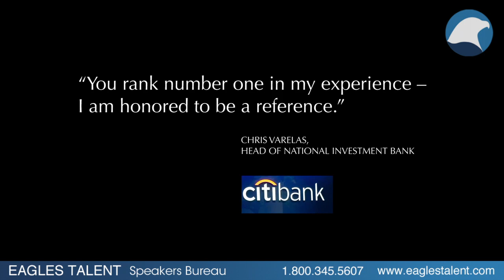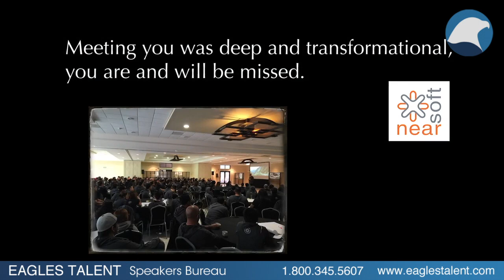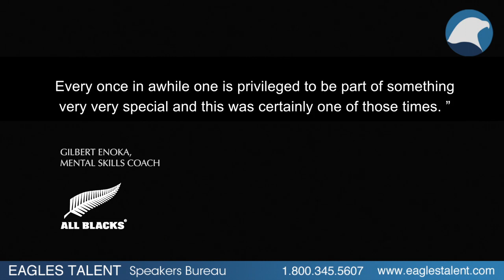Yossi Ghinsberg - Adventurer, Inspirational Storyteller, Author: Heart of the Amazon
Yossi Ghinsberg’s business adventures include: a tech entrepreneur in the heart of Silicon Valley, VP of a groundbreaking medical corporation and the visionary behind Chalalan the most celebrated eco-resort in the Bolivian Amazon. A world explorer and epic storyteller, he is a graduate of philosophy and business administration from Tel Aviv University. His book ‘Jungle’ has sold millions of copies globally, aired as a docudrama on Discovery Channel and has been produced as a major motion picture starring Daniel Radcliffe, entitled Jungle.

Provided by Amit Vaidya a.k.a. Tech Navigator